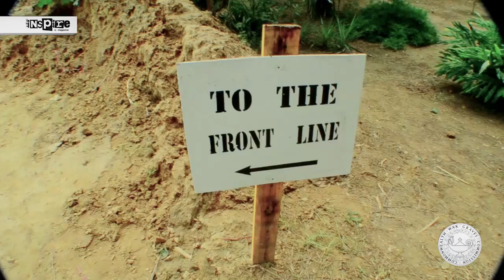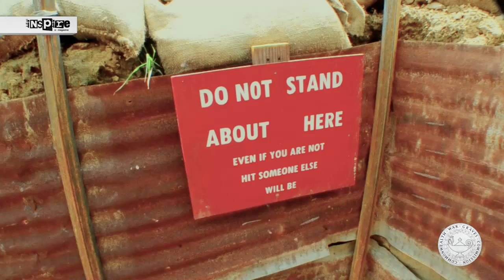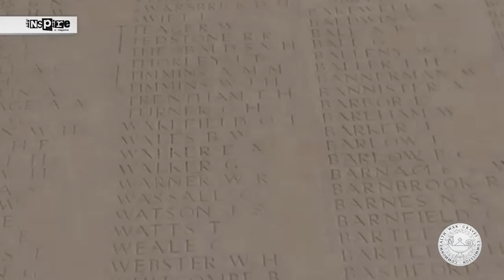Commonwealth War Graves Commission 14-18 project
To commemorate 100 years from the date Britain entered the World War 1 also known as The Great War. The CWGC along with help from The Thai Army have built a WW1 Trench Bunker complete with authentic Vickers machine gun. Special thanks go out to CEA Project logistics & Defence International Security Services.